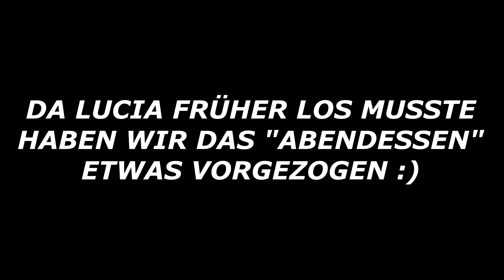Ich esse 1 Tag lang wie Lucia Leona - keine gute Idee 😂 | Max Fentsy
Ich esse 1 Tag lang wie Lucia, ob das eine so gute Idee war.

*werbung
Verfolge mich auch auf Instagram:
Schicke mir gerne private Fragen, Anregungen, auf Instagram, falls du kein Kommentar schreiben möchtest.

Hallo, Ich bin Max und das ist meine Reise, von der ersten Box-Stunde bis zu meinem ersten Kampf. Ich würde mich freuen wenn du mich auf dieser Reise begleitest. Ich werde hier jeden Samstag um 11 Uhr ein Video auf diesem Kanal hochladen, um dir die Welt des Boxsports und was es alles was es dafür braucht erfolgreich zu sein, näher zu bringen. So bist du immer informiert, wenn Ich ein neues Video hochladen.
DANKE DIR – Viel Spaß mit dem Video!
Dein Max Fentsy